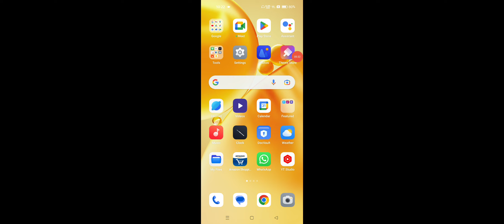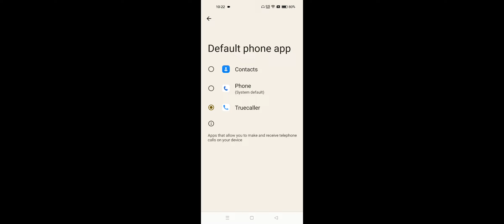OPPO Device How To Set Truecaller Default Dialer